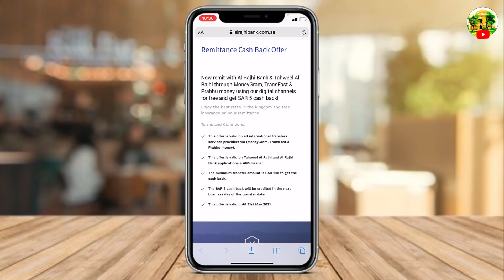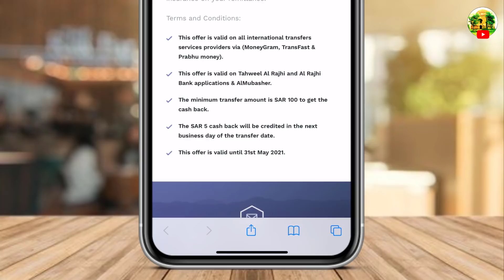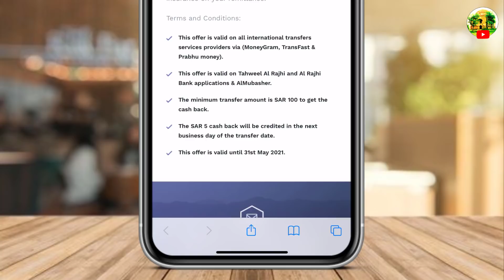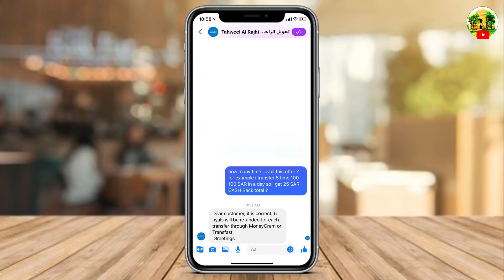Tahweel Al Rajhi تحويل الراجحي Cash Back Offer I Bank Al Rajhi CashBack Offer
تحويل الراجحي